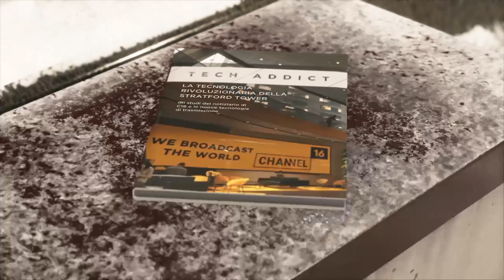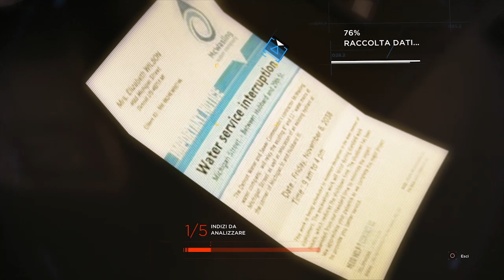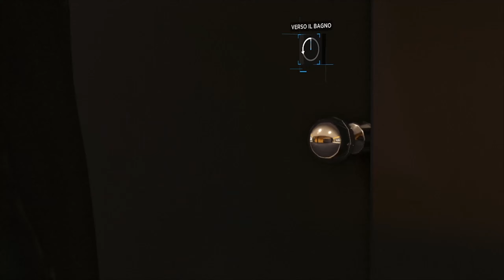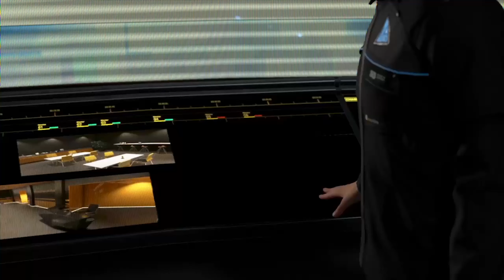LA STRATFORD TOWER-[Detroit: Become Human] #22